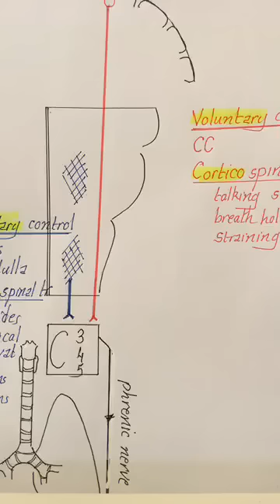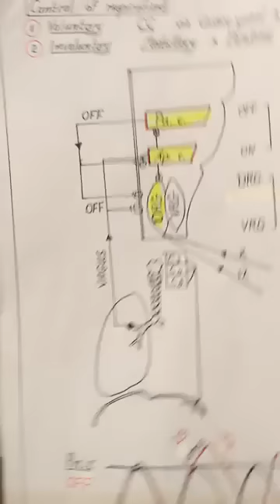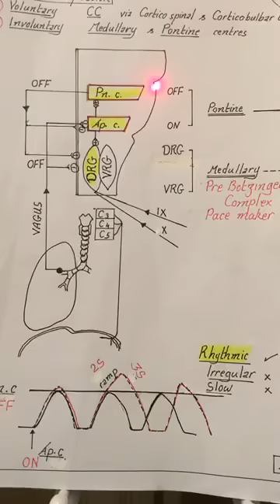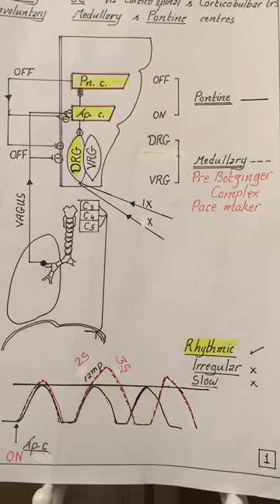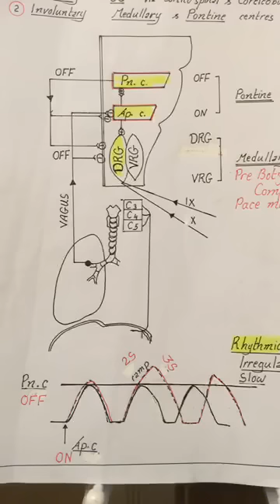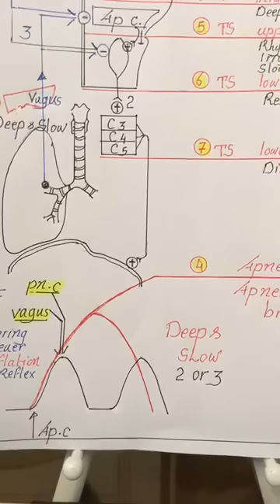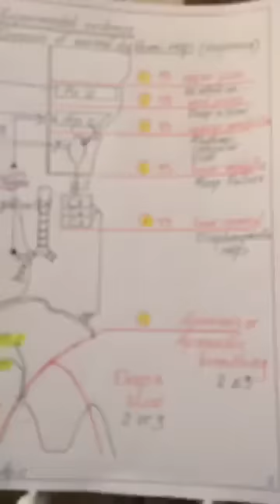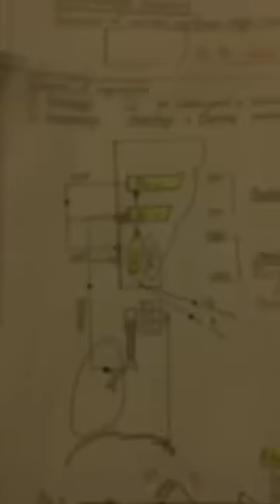Physiology | Respiration| lecture 8 | Resp Centers & gensis of rythmic resp | 21 March 2018